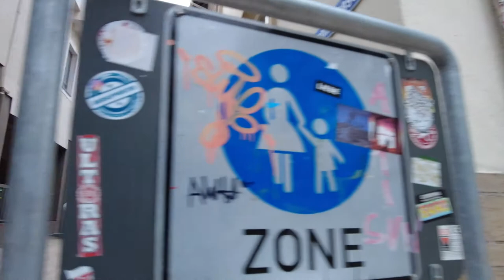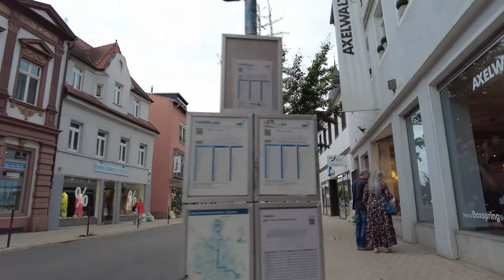Walking in Speyer Germany 2022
Speyer / Germany is a city in the state of Rhineland-Palatinate and part of the Rhine-Neckar region. Historically Speyer has Roman origins. In 10 BC Romans erected a military camp in what is now Speyer’s city centre, then called Noviomagus or Civitas Nemetum. Speyer is one of the oldest cities in Germany, just like Trier  Around the year 600 it became the center of the Speyergau or Spira which which the current naming developed.

On this evening walk we start our walking tour at the 11th-century Romanesque Speyer Cathedral. This cathedral is one of the main tourist sight of the city. We walk along the central Maximilianstraße. From there we explore the city center in all directions and even get out of the center towards the Gedächtniskirche.

We return the the cathedral and end our tour where we started. Speyer also has some more attractions such as the Historical Museum of the Palatinate (Historisches Museum der Pfalz) SEA LIFE Speyer which is another 10' way and closed at the time of the walk.